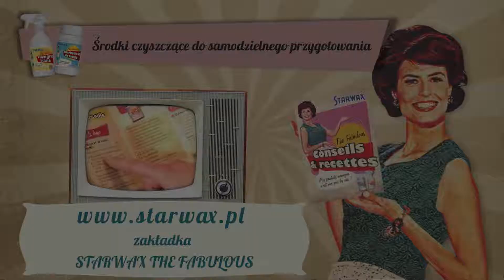Starwax The Fabulous - Glinka z Sommieres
Starwax - Aby zadbać o piękno i uśmiech Twojego domu